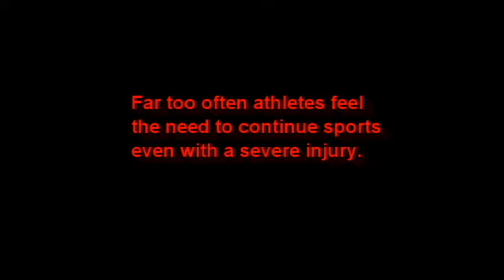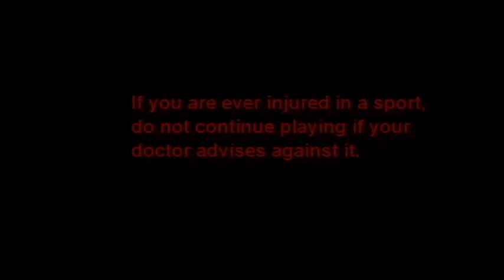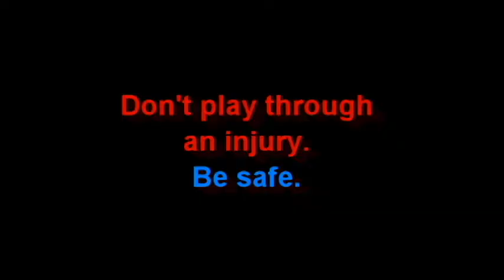Play Through Injuries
A mini documentary about a students who played through injuries.